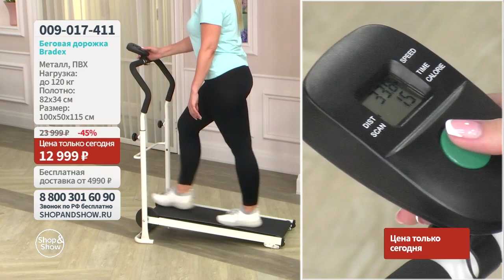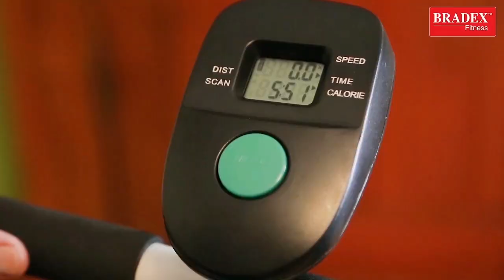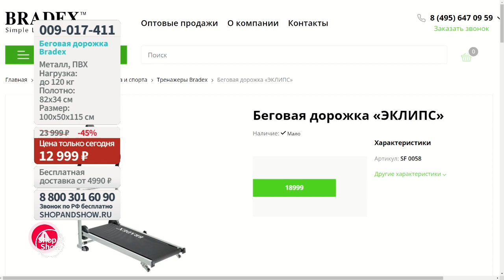Беговая дорожка Bradex. «Shop and Show» (здоровье)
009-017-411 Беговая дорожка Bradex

Давайте дружить ;)